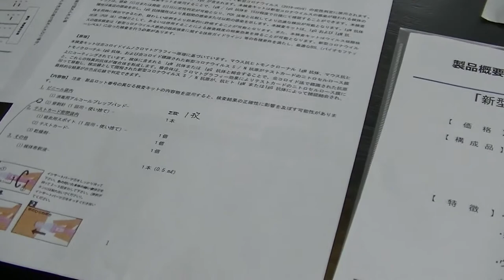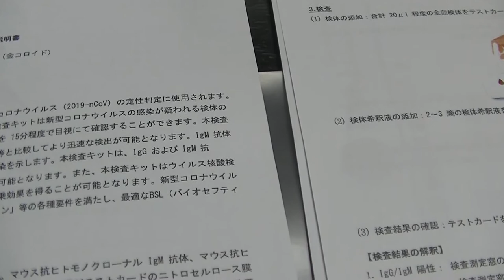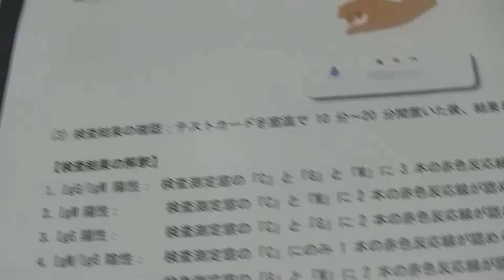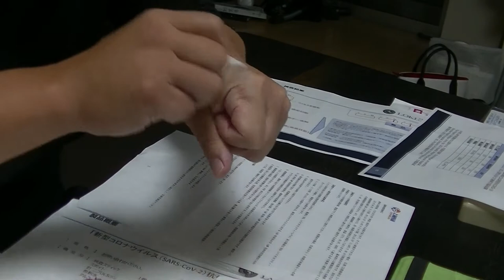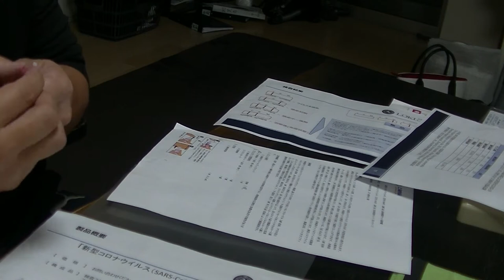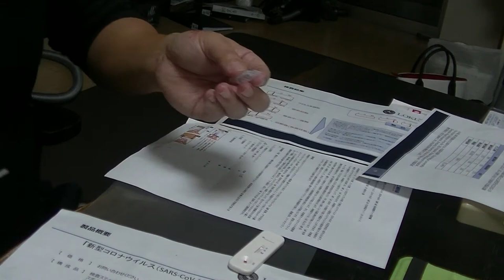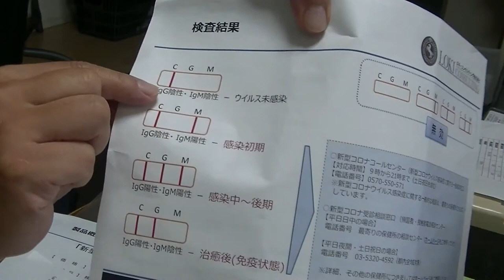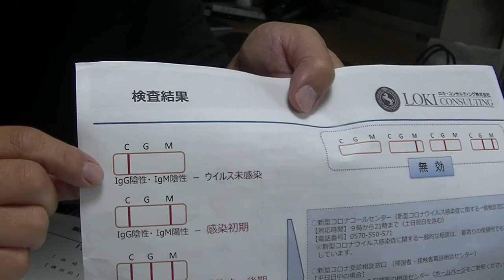コロナ⁉️咳きが止まらない！初PCR検査！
咳が止まらず５日・・・コロナが心配になりPCRしてみた！